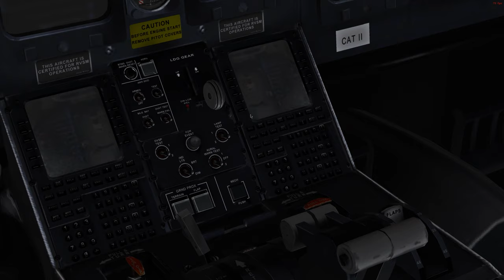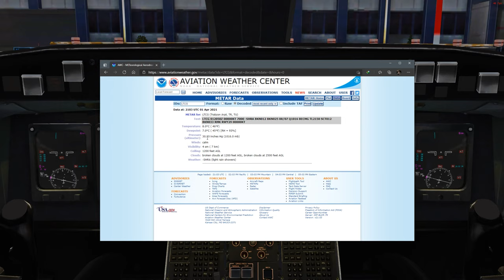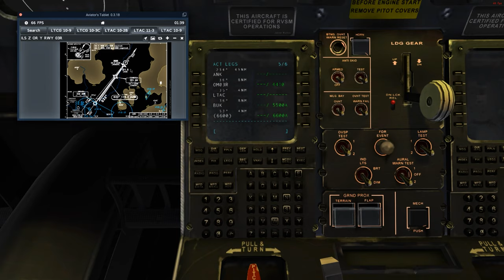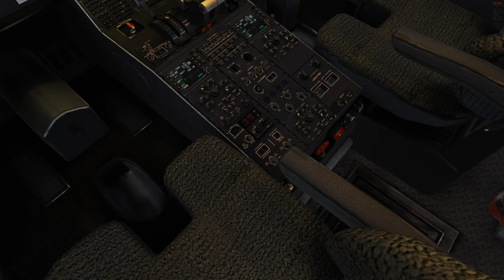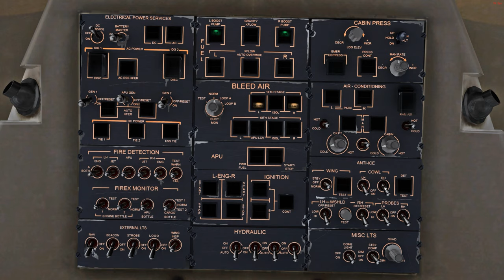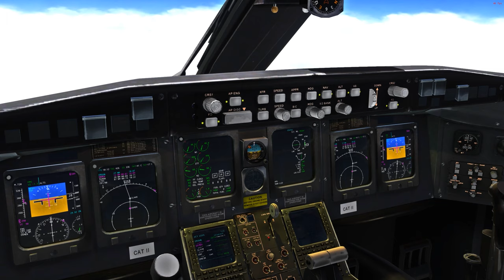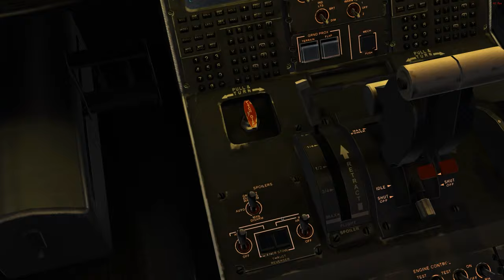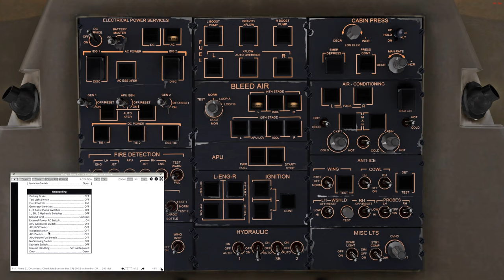How to fly with JRollon Bombardier CRJ-200 in X-Plane 11 - Persian version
آموزش کامل پرواز با این هواپیما ، مرحله به مرحله طبق چکلیست ، در این ویدیو توضیح داده شده و در پایان این ویدیو شما قادر به پرواز با این تایپ در شبیه ساز خواهید شد.

0:00 Intro
0:37 Description
2:23 Introduction
4:25 Flight information
6:13 Cold & Dark start
12:24 CDU Setup
22:35 Pushback & Engine startup
28:37 Takeoff
32:25 Cruise
36:51 Descent
45:49 Landing
50:40 Unboarding
52:33 Landing replay